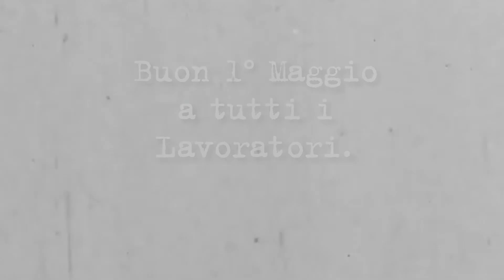29 aprile 2020